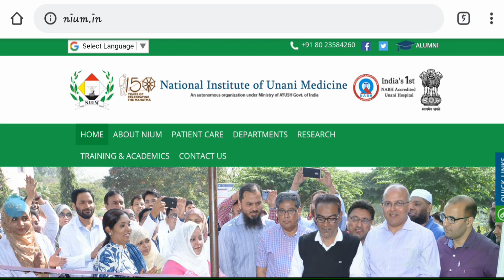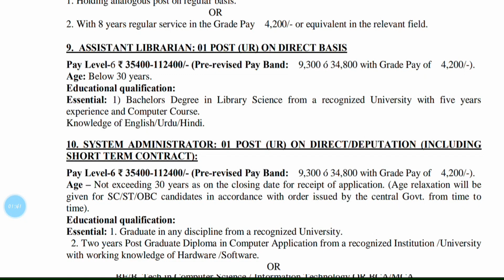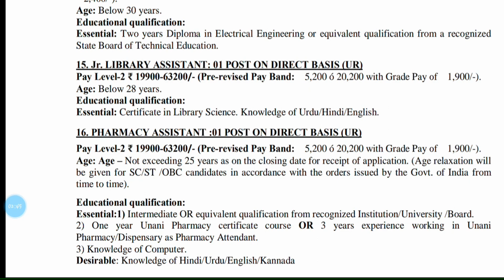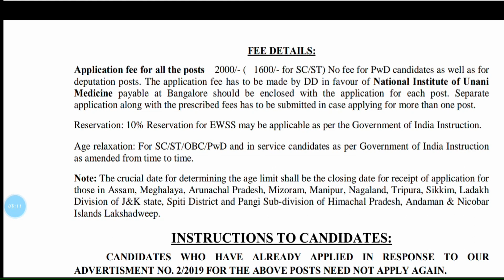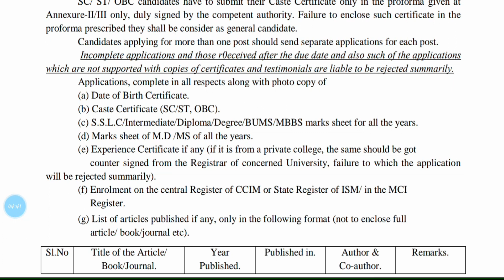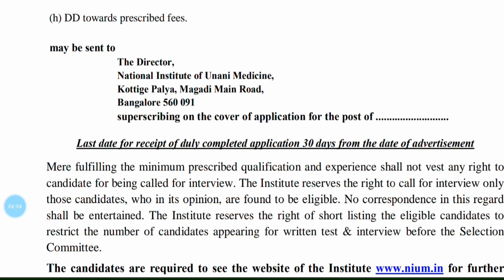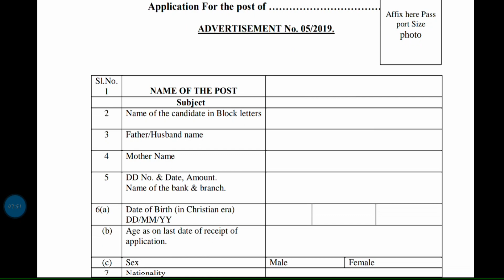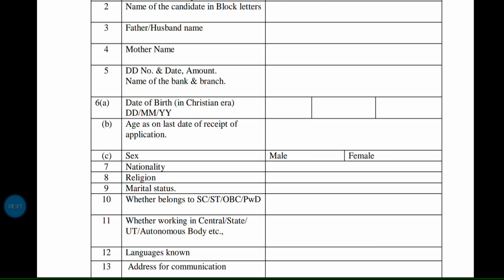Library Vacancy/National Institute of Unani Medicine/ NIUM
NATIONAL INSTITUTE OF UNANI MEDICINE
Kottigepalya, Magadi Main Road, Bangalore – 560 091
(An autonomous body under Ministry of AYUSH, Govt. of India)
INVITES APPLICATIONS FOR THE FOLLOWING POSTS
1. ASSISTANT LIBRARIAN: 01 POST (UR) ON DIRECT BASIS
2. Jr. LIBRARY ASSISTANT: 01 POST ON DIRECT BASIS (UR)
The posts are Direct basis  . Those who possess the required qualification as on the last date of application ( 30 DAYS) only need to apply.

The application fee has to be made by DD in favour of National Institute of Unani
Medicine payable at Bangalore.
may be sent to
The Director,
Kottige Palya, Magadi Main Road,
superscripting on the cover of application for the post of .
Deputation / Direct / Contract Basis on the Envelope in Bold letters.
Last date for receipt of duly completed application 30 days from the date of advertisement.